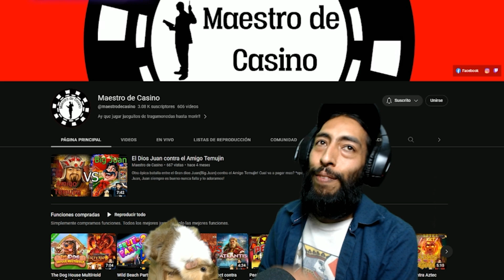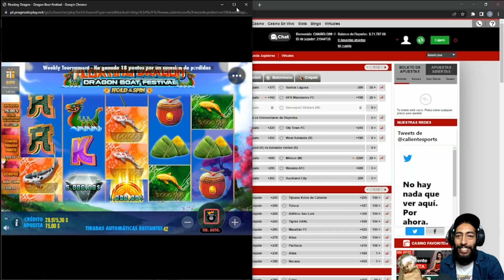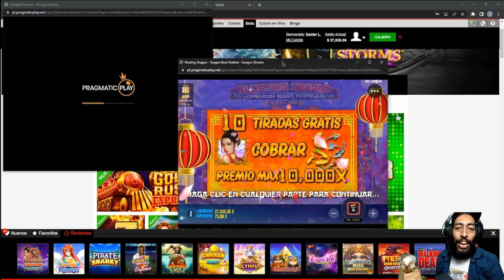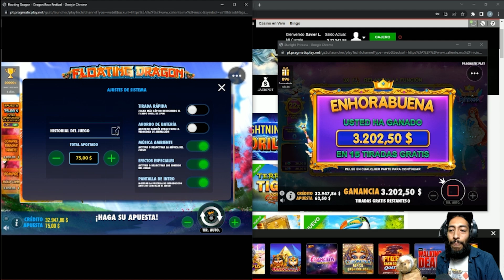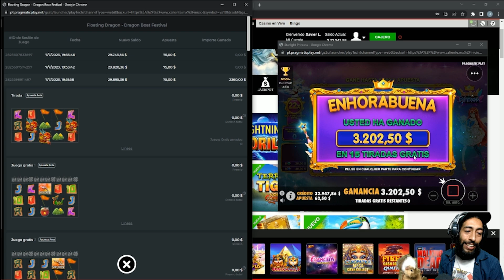Giros de 50 MXN en Starlight princess y Floating Dragon!